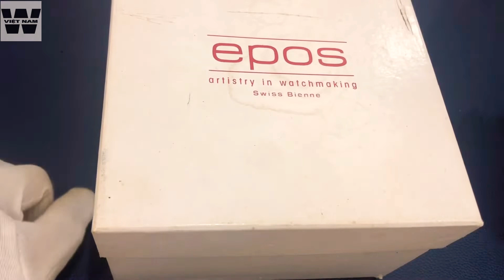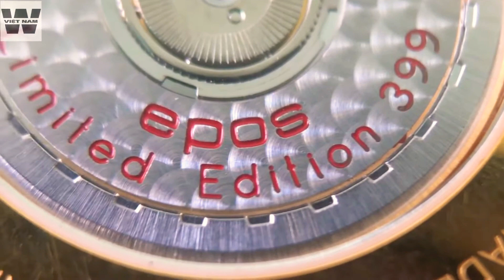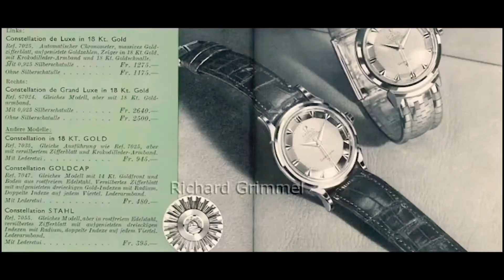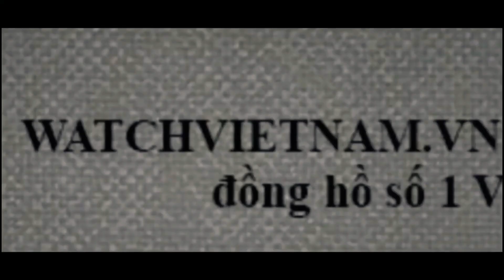Epos dragon limeted 399/2885 Chiếc trên toàn thế giới.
RỒNG - CON VẬT LINH THIÊNG ĐỨNG ĐẦU TRONG TỨ LINH
Rồng là một loài linh vật huyền thoại...Là biểu tượng của "Chân Mệnh - Đế Vương - Thiên Tử". Có sức mạnh phi thường, huyền bí.
Giới thiệu đến các bác chiếc Epos dragon limeted 399/2885 Chiếc trên toàn thế giới.
Size 40.